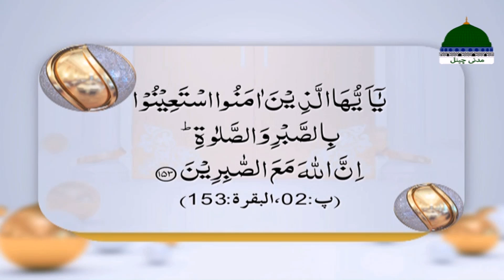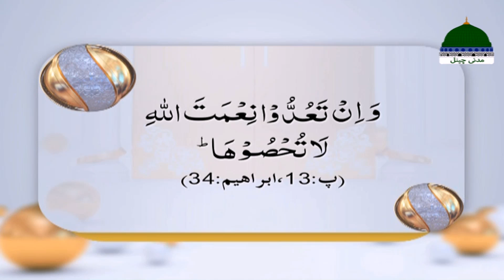Pakeeza Zindagi Episode 04 ¦ Sabar ¦ Patience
TITLE :  Pakeeza Zindagi | Pure Life
ARTIST: Syed Muhammad Waqar Attari Madani  & Muhammad Emad Attari Madani
LABEL : Madani Channel

↪►► Episode 04 ↪►► Topic:  Sabar ¦ Patience ¦ صبر

sabar quotes in islam in urdu

sabar meaning

sabar in urdu

sabar hadees

sabar quotes

sabar quotes in urdu

sabar ki dua

sabar quotes from quran

Sabar ki Jung صبر کی جنگ | Motivational Session by

Taqwa Aur Sabar | Maulana Ka Latest Bayan May 2020

Har Dukh Har Takleef Pe Sabar Kyse Kiya Jaye??

Sabar krne walo k liye inam | New Bayan 2020

Sabar Aur Bardasht (صبراور برداشت) by

Hamaray Nabi ﷺ Kay Sabar Aur Bardashat Ka Rula Denay Wala Bayan by

Best Bayan About Sabar By

Sabar Kiya Hai | Hazrat Imam Ali ne Farmaya | Sabr | صبر | Patience | Malomattube

Urdu Quotes on Sabar (Patience) || صبر پر انتہائی اہم ترین اقوال زرین

DIAM DAN SABAR

Pakeeza Zindagi Kis Ko Milay Gi

Hazrat Aisha Ki Pakeeza Zindagi

Pakeeza Zindagi ki Tarif A'iyay

Rasool Allah ﷺ Ki Pakeeza Zindagi

Aadab E Islam - Pakeeza Zindagi

Pakeeza Zindagi Islamic Status

Pakeeza Zindagi - YouTube